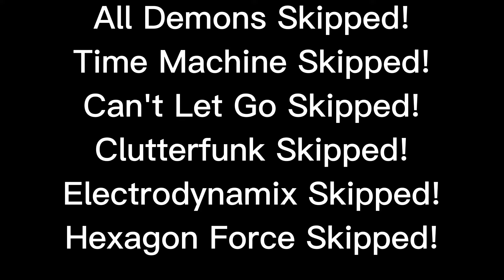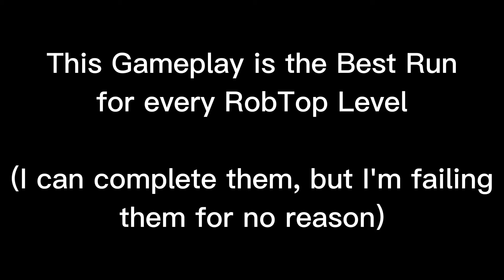All RobTop Levels BUT